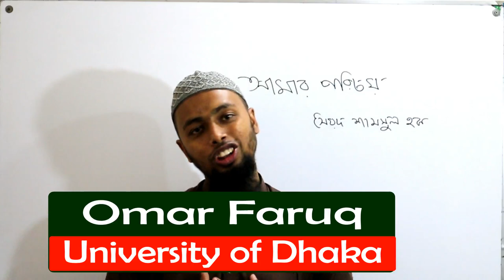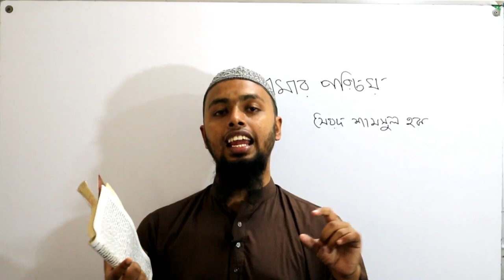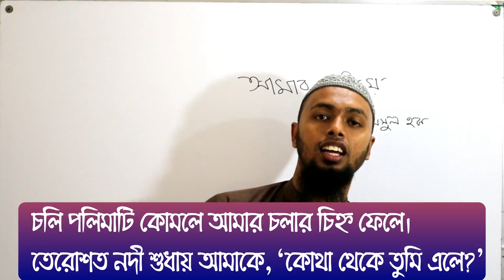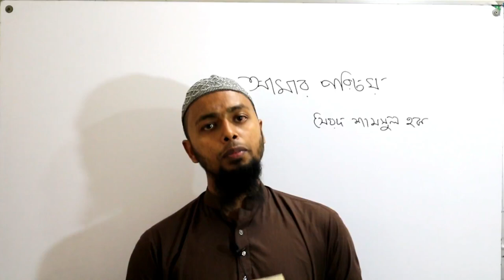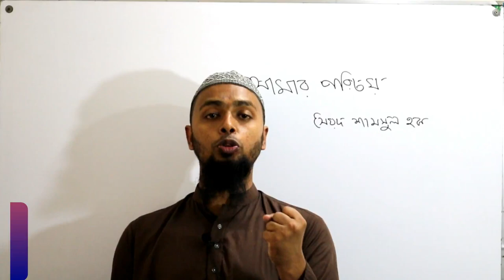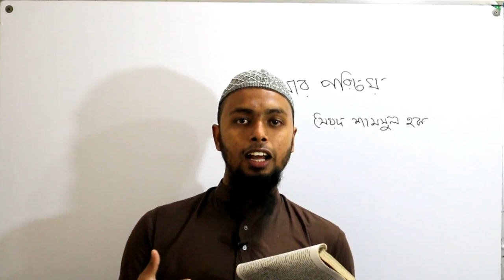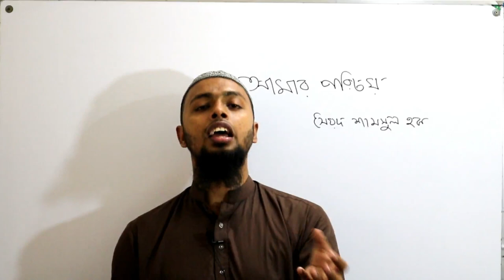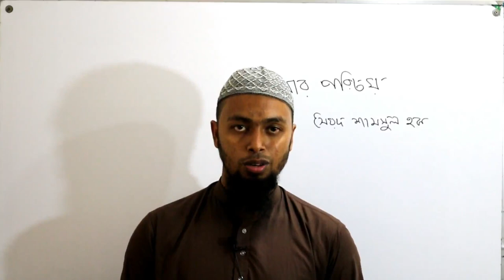আমার পরিচয়-সৈয়দ শামসুল হক-Amar Poricoy-Syed Shamsul Haque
বাঙালি তার পরিচয়ে গর্বিত। সাহসিকতায় অনন্য। যারা উদ্ধত কোনো খড়্গকেও ভয় পায় না। কারণ তাদের ইতিহাস লড়াইয়ের। বাঙালি স্বপ্ন দেখতে ভালোবাসে। এক হাতে অস্ত্র ধরতে জানে, অন্য হাতে শস্য ফলাতেও জানে। সুতরাং বাঙালি কোনো রক্তচক্ষুকে ভয় পায় না। বাঙালির ইতিহাসে আপোষের কোনো স্থান নেই। বাঙালি হাসতে হাসতে বাঁশি বাজিয়েছে আবার হাসতে হাসতে গলায় ফাঁসও পড়েছে। তাই তো কবি বলতে চান-
‘পরিচয়ে আমি বাঙালি, আমার আছে ইতিহাস গর্বের-
কখনোই ভয় করি নাকো আমি উদ্ধত কোনো খড়গের।
শত্রুর সাথে লড়াই করেছি, স্বপ্নের সাথে বাস;
অস্ত্রেও শান দিয়েছি যেমন শস্য করেছি চাষ;
একই হাসিমুখে বাজায়েছি বাঁশি, গলায় পরেছি ফাঁস;
আপোষ করিনি কখনোই আমি- এই হ’লো ইতিহাস।’

বাঙালি অকৃতজ্ঞ নয়। বাঙালি তার বীরত্বের ইতিহাস, আত্মত্যাগের ইতিহাস কখনোই ভুলতে পারে না। তাই তো কবি পরক্ষণেই আবার বলেছেন-
‘সেই ইতিহাস ভুলে যাবো আজ, আমি কি তেমন সন্তান?
যখন আমার জনকের নাম শেখ মুজিবুর রহমান;
তারই ইতিহাস প্রেরণায় আমি বাংলায় পথ চলি-
চোখে নীলাকাশ, বুকে বিশ্বাস পায়ে উর্বর পলি।’

‘তুমি কে- আমি কে? বাঙালি বাঙালি’- মুক্তিযুদ্ধকালীন এই স্লোগান যেমন আমাদের এক নামে পরিচয় করিয়ে দেয়। ঠিক তেমনি কবি সৈয়দ শামসুল হকের ‘আমার পরিচয়’ কবিতাটি বাঙালির সামগ্রিক পরিচয় তুলে ধরে। কবির সাথে সুর মিলিয়ে আমিও বলতে চাই- আমার পরিচয়ে আমি গর্বিত, কারণ আমি বাঙালি।